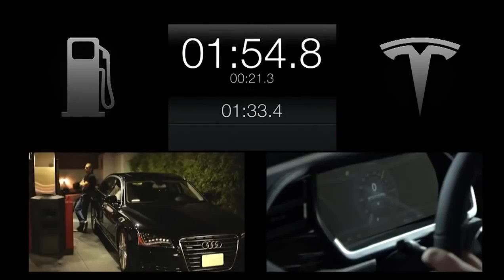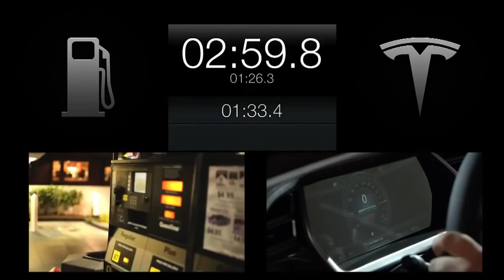Кто быстрее заправится TESLA или Audi?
Презентация с заправкой авто Тесла и Ауди. В видео, представлен один из способов зарядки электромобиля TESLA, путем быстрой замены всей батареи электромобиля, прямо на станции зарядки.

Для того что бы было понятно, примерно тоже самое происходит и при "горячей" замене батарейки в Вашем телефоне или ноутбуке. Разряженная батарея вынимается и на её место ставится полностью заряженная.
Из видео видно что процесс этот, достаточно прост и происходит с высокой скоростью. В то время как происходит традиционная заправка одного из седанов бизнес класса, обычным бензиновым или дизельным топливом, в пункте замены зарядки батареи компании TESLA, успевают заменить батареи на 2-х авто.
Данный способ зарядки электромобиля, путем замены всей батареи, является более быстрым, хотя и технологически более сложным и дорогим в отличие, от простой зарядки от розетки. Так-же данное решение позволяет водителям электромобиля более быстрый вариант зарядки (замены батареи), при передвижении на длительные расстояния, когда длительное ожидание невозможно.

Будущее уже наступило!